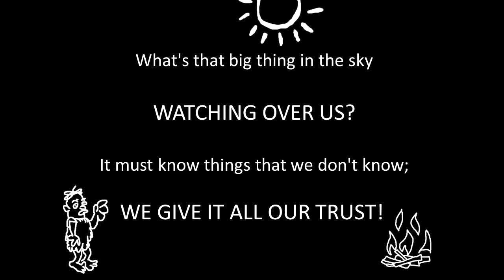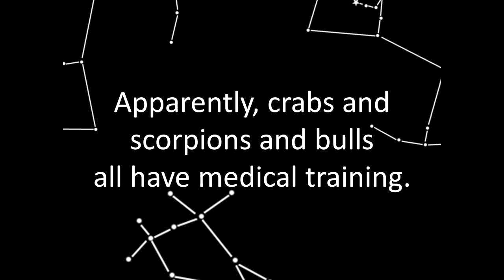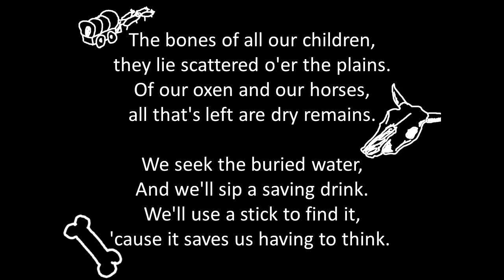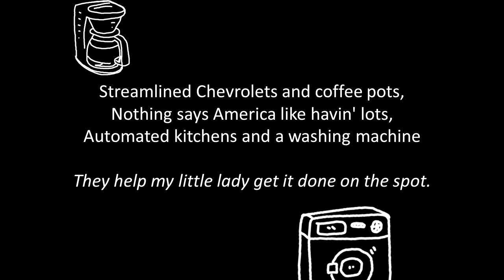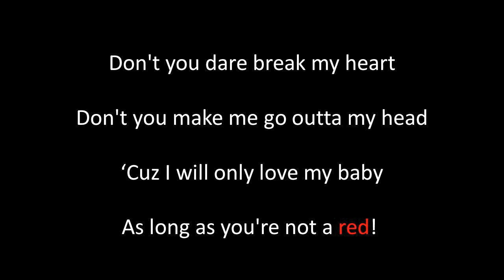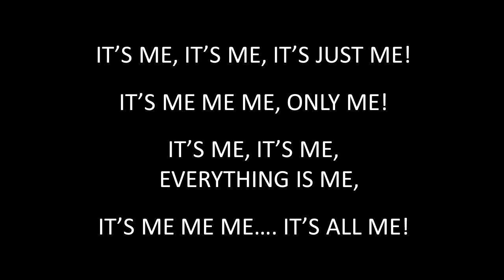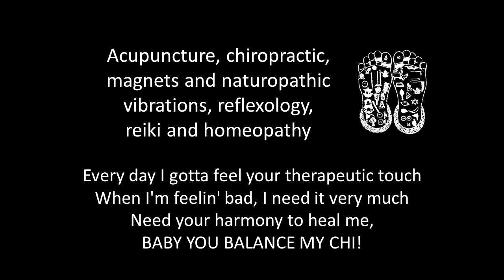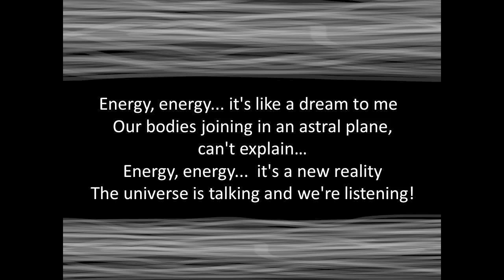Skeptoid Episode #250: The History Of Knowledge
Skeptoid Episode 250  -  A musical trip through the centuries exploring humanity's oft-skewed quest for knowledge.  Music by Peter Zachos, Vocals and lyrics by Brian Dunning and Peter Zachos.